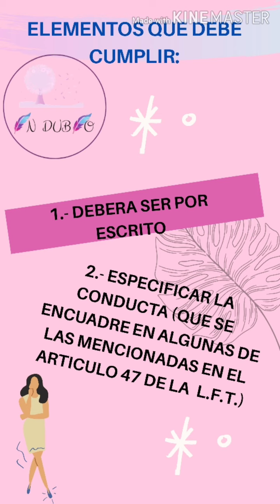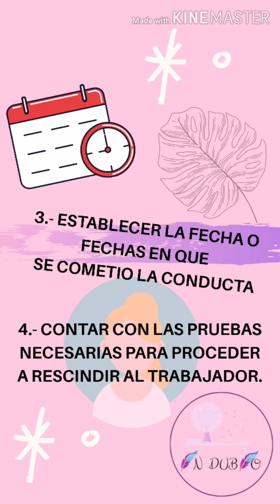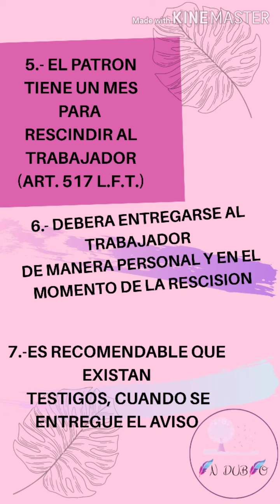El aviso de rescisión laboral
El artículo 47 de la Ley Federal del Trabajo establece las causales por las cuales un patrón puede rescindir la relación laboral sin responsabilidad, es decir, sin tener que pagar una indemnización.